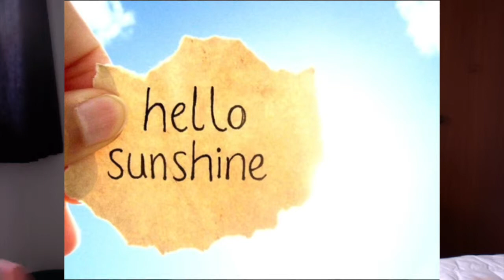Are SUNBEDS Safe???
When winter is here and you live in the northern hemisphere are sunbeams safe to use to get your quota of vitamin D? Sunbeds safe vitamin D health fitness tan tanned